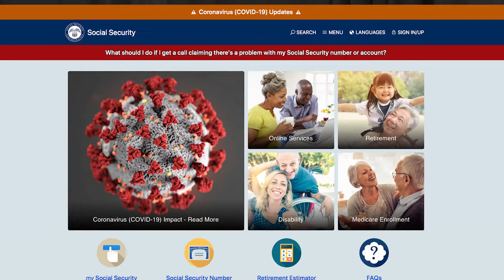Is that call from Social Security? Really?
Social Security phone frauds are the number one type of fraud reported to the Federal Trade Commission.  Last year, the Office of Inspector General received 478,000 reports of fraud calls up to November 2019 and people report losing millions of dollars.

Callers claim that there is a problem with your Social Security number and your number will be deleted; or that you have a problem with your Social Security benefits and we will stopped them, or that they have a COVID-19 vaccine or home test kit they will send to you.  Please do not believe those callers!

Social Security representatives may call you when you for several reasons: If you are applying for benefits and we need more information or documentation, or if you are receiving benefits and we are reviewing those benefits to ensure you are still eligible to receive them.  The difference between a fraud call and a real call from Social Security is that our representatives will never your ask you to do a money transfer or to send a gift card, and we will never tell you the police will come and arrest you.
Social Security continues working with Department of Justice and other federal agencies to stop scammers.

You can help us!  First, Be Aware and do not respond to any unsolicited calls, and is you respond: HANG UP! In addition, report the call immediately to the office of Inspector General or by calling 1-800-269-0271.  Stay safe!